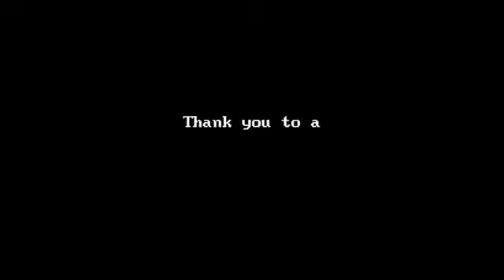Guwahati Gateway of northest..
Guwahati is one of the fastest growing city in India and the capital assam.Biggest City in Northeast.